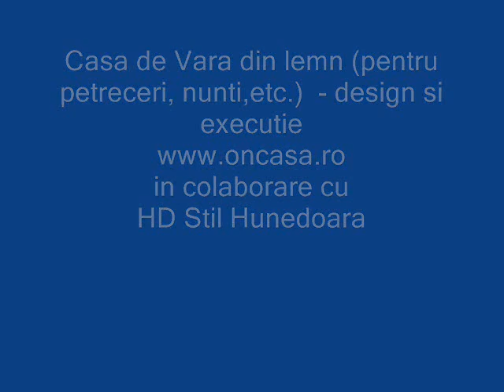Casa de Vara din lemn pentru petreceri, nunti,etc )